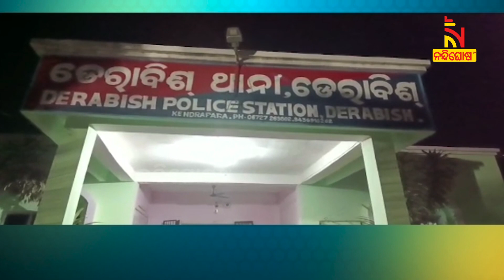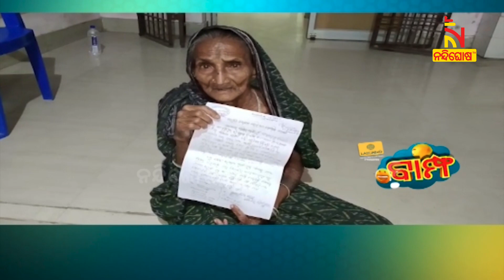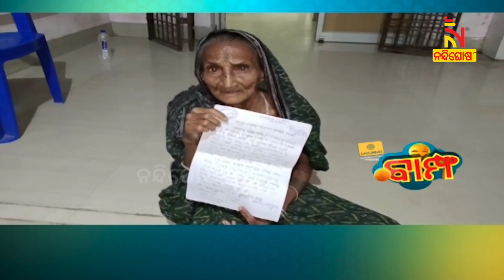ପୁଅ ଭଲ ନା ଝିଅ ଭଲ ... ? New Odia Comedy | BAMPHA | NandighoshaTV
ମୁଁ ଏମାନଙ୍କୁ ଜନ୍ମ କରିଛି କିନ୍ତୁ ମୋତେ କେହି ରଖୁନାହାନ୍ତି | New Odia Comedy | BAMPHA | NandighoshaTV

* DishTV Channel No: 1367
* Airtel Digital TV Channel No: 611
* TATASky Channel No: 1779
* hathw@y Channel No: 731
* Ortel Channel No: 707
* Videocon d2h Channel No: 840
* SITI Channel No: 17 & 458
* GTPL Channel No: 719
* SUN Direct Channel No: 667
* Asianet Channel No: 219